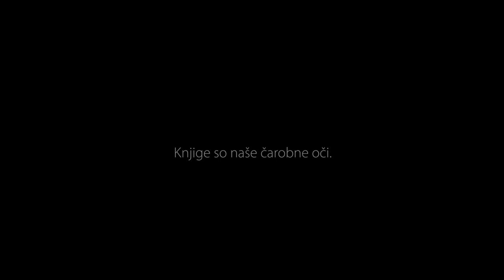Simpozij raz-umevanje zla [XXII. festival sanje]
Na simpoziju o raz-umevanju zla so nastopili Tea Golob, Glorjana Veber, Viktorija Kosi, Iztok Osojnik, Boris Čok ter pater Karel Gržan.

V okviru simpozija smo si premierno ogledali tudi skrajšano različico bržčas zadnjega intervjuja s filozofom Tončijem Kuzmaničem (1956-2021).

Vsi prispevki so dostopni na Sanje TV (seznam Sanje | filozofija / Zlo